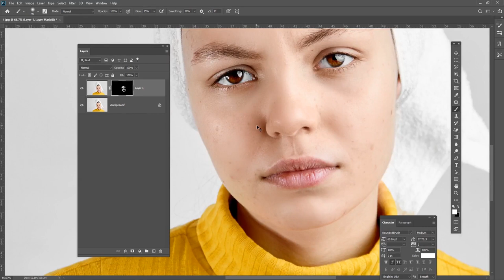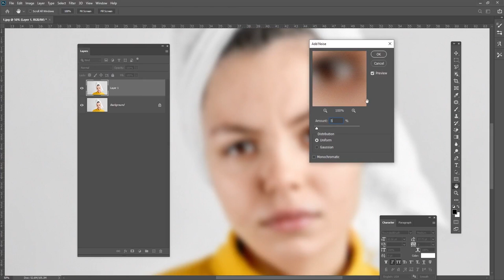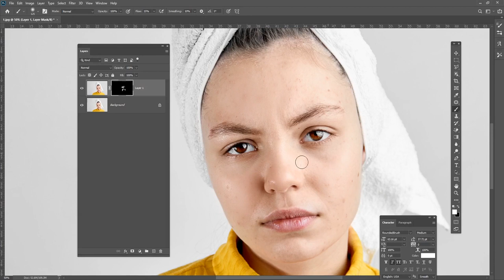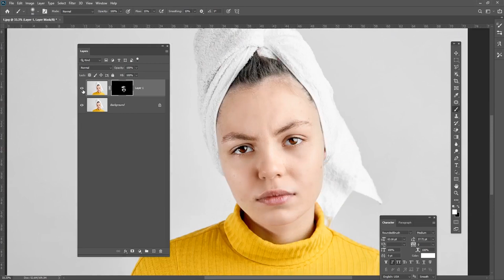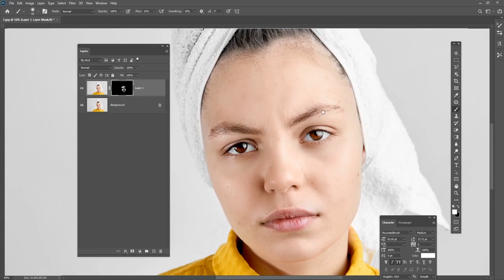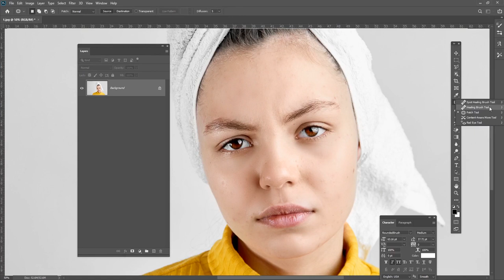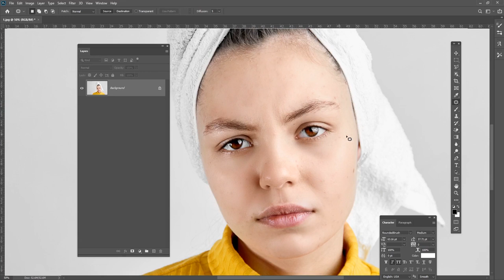Skin Retouching / Smooth Skin Photoshop Tutorial easy steps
Hey everyone. In this tutorial  you will learn Skin Softening/Retouching in Photoshop. Using this technique, you will not only achieve a smooth skin but also will have the control to easily remove wrinkles,

► About Me
My name is Shahrukh. I do photography, videography and graphic designing  for Last 10 years. Customer satisfaction is my priority and I always go the extra mile.